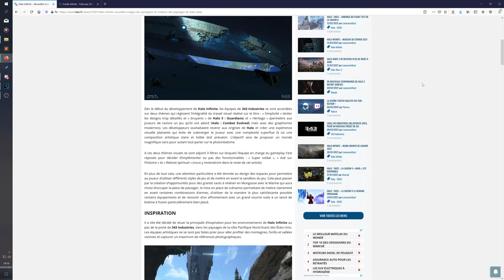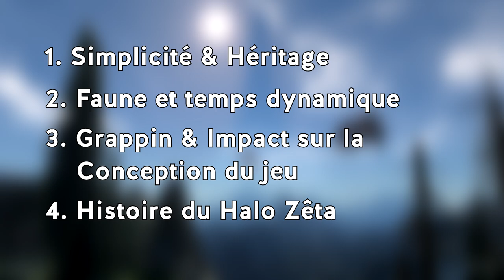Halo News - Les environnements du Halo Zêta | Halo INFINITE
L'inside Infinite du mois de février vient de tomber ! Il est dédié aux environnements du Halo Zêta et il y a de quoi se mettre sous la dent, Erydhil vous en parle !

Introduction - 00:00
Simplicité & Héritage - 01:22
Faune & Temps Dynamique - 03:01
Grappin & Conception du jeu - 05:22
L'expérience Narrative - 07:32